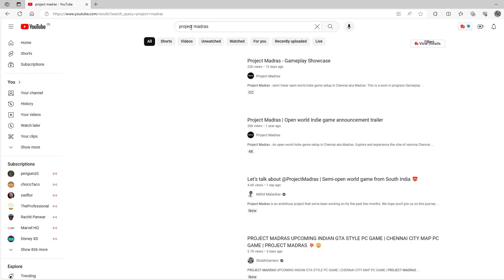Project Madras Game Looks Great But..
Project Madras

In today's video, I'll be talking about a new Indie Indian game called Project Madras, Project Madras is going to be an semi open-world action game, so, if you're looking for some piece of information about Project Madras then watch this video till the end, Thank You

The extra stuff you might like-

About Channel

Video game Reviews, News, Trailer Breakdowns, and even more from all platforms including Mobile, PC, and Consoles in Hindi